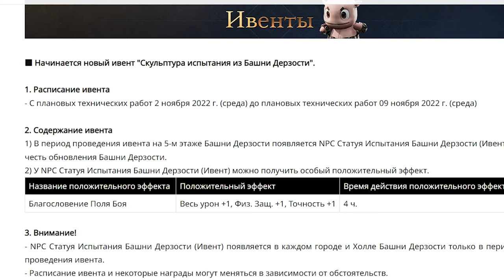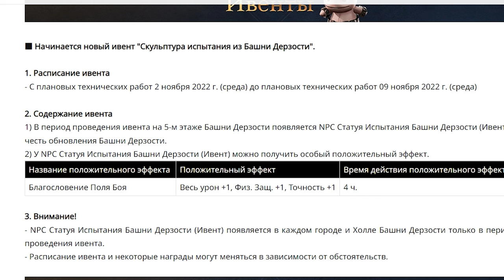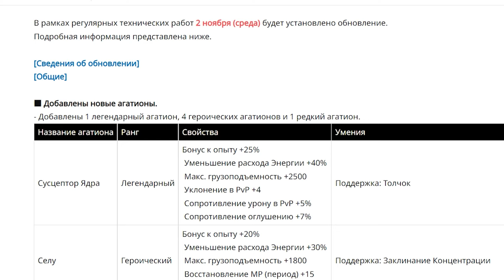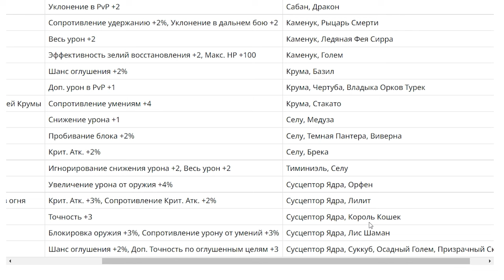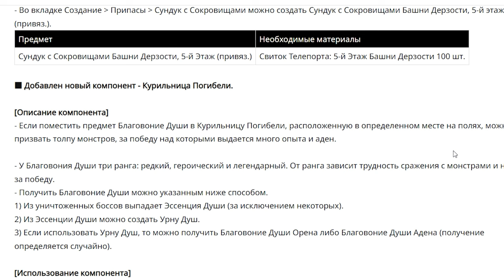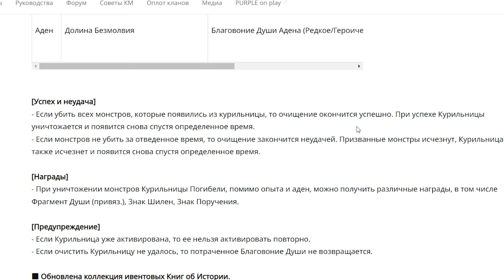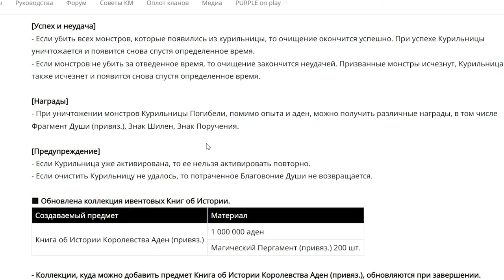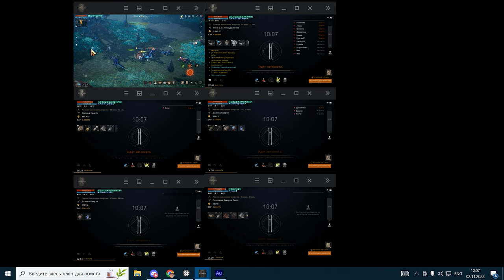l2m обновления ивенты Курильница Погибели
00:00 Ивенты, Пропуск, Бонусы, письмо.
04:33 Обновления Агатиноы, 5 этаж башни дерзости.
07:01 Курильница.

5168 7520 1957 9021 приват